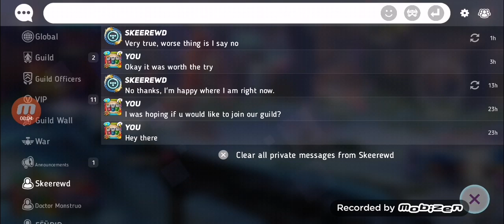Disney Heroes Gameplay New Invasion Grinding And Playing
Disney heroes battle mode gameplay the new blue team invasion grinding and reaching a lot of tiers.